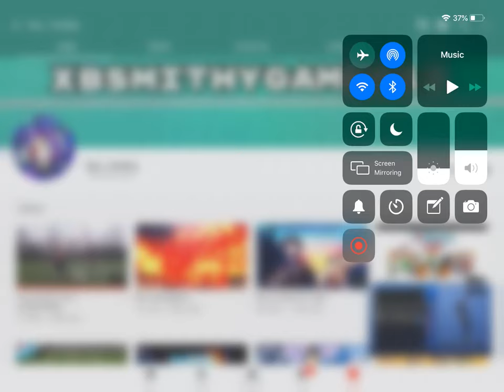Shout Out To Not_Smithy